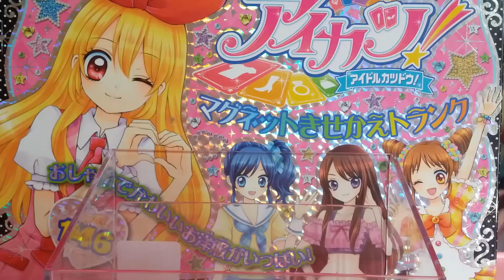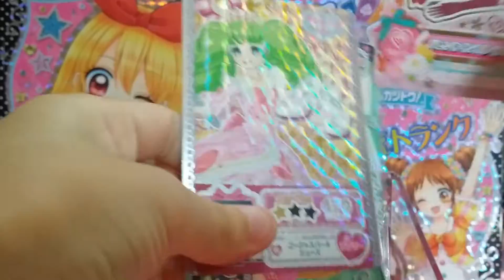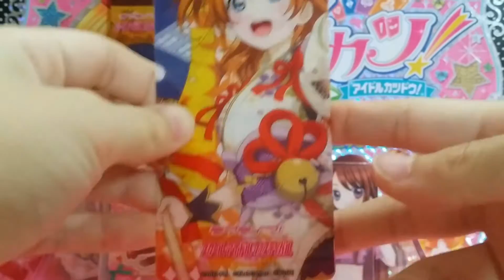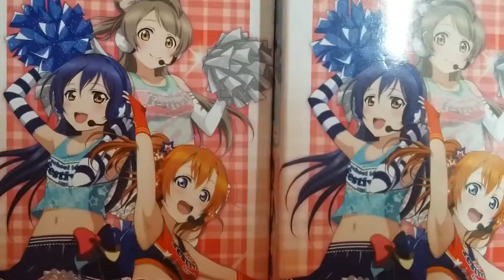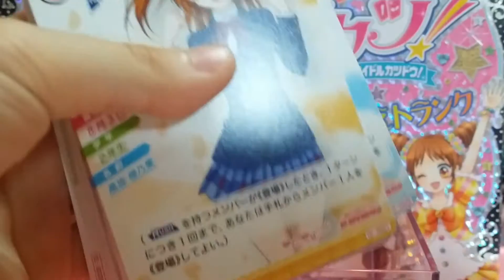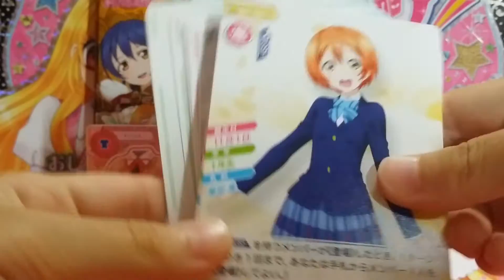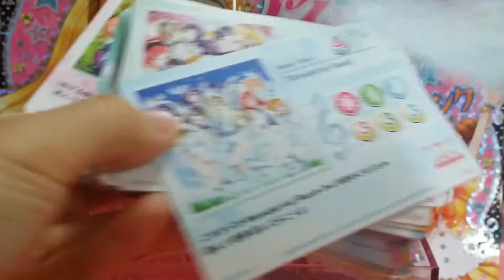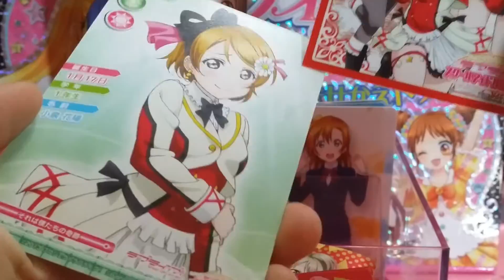又嚟拍西九haul 啦！(squishy,星夢，星光卡，love live 卡，love live 爆盒！)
收穫好豐富！……